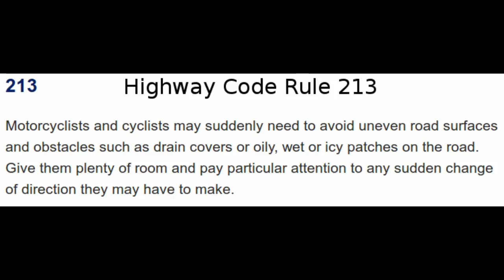LB58MKP ClosePass @GMPTraffic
I suspect this driver was distracted by talking on the (hands-free) mobile phone. This is not illegal, but experiments have shown that it may be as dangerous as drink-driving. After my short horn toot, she left much more space when passing the next cyclist.